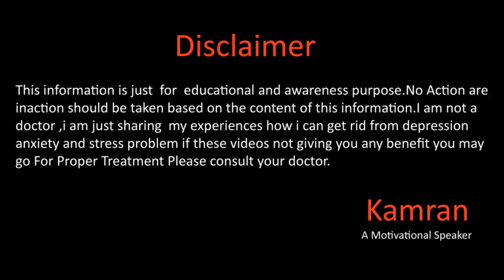How To Develop A Business Mindset By Kamran Sharif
Hope you will be doing fine there in this video we will talk about how we can develop a business mindset with simple tips and tricks for more details please watch the video dont forget to like the video,share and subscribe to our channel :)
Gmail
You Mar Write us email at
Kamran